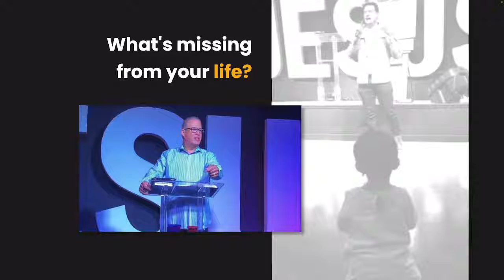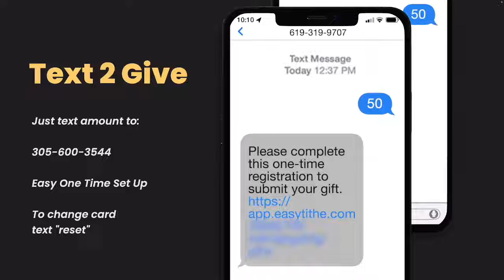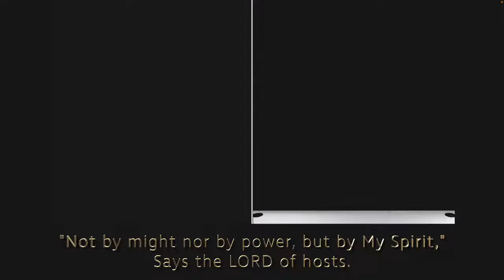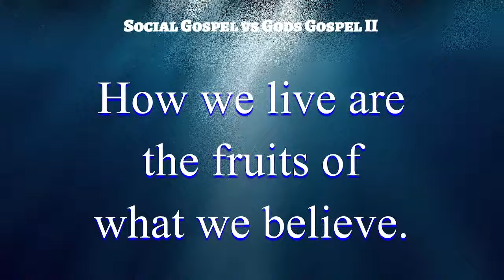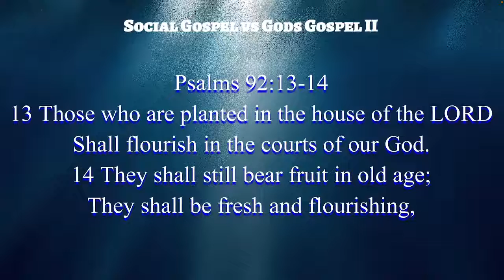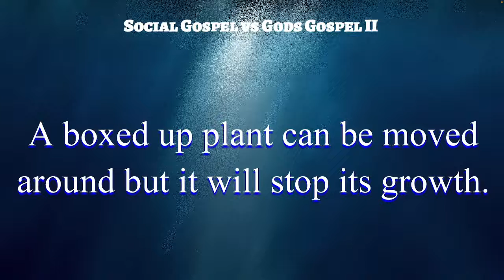4-3-2022 Social Gospel VS Gods Gospel II - Pastor David Vega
Social Gospel vs Gods Gospel
A belief pattern that does not match a Biblical pattern.
Feelings that justifies their actions.
A head knowledge that fits in with their social life.

HOW DO WE AVOID AND RECOGNIZE THIS TRAP?
To be saved is a Blessing what are you doing with that Blessing?

Our mark as a Christian now and then is the testimony of who Jesus is in (US).

(NLT) For the essence of prophecy is to give a clear (WITNESS) for Jesus.

Spirit of prophecy - divine inspiration and declaring the purposes of God, whether by reproving and admonishing the wicked, or comforting the afflicted, or revealing things hidden; especially by foretelling future events. IN SHORT WE ALL HAVE THIS RESPONSIBILITY

Be careful how you live, be wise, make the most, evil days, don’t act thoughtlessly, understand what the Lord wants you to do, don’t be filled with wine that will ruin you but be filled by the Holy Spirit.

What is your key takeaway?
Connect with those you have been praying for.
International Outreach Center
13080 Southwest 132nd Court, Miami, Florida 33186, United States

Sunday Service 10:30am
Monday prayers 8:00pm Zoom
Wednesday Bible Study 7:30pm Zoom

 your key takeaway?

CCLI — Christian Copyright Licensing International
International Outreach Center
Account #5413244